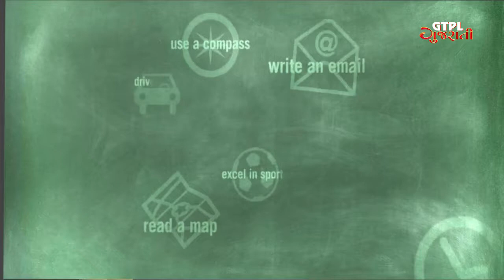Teacher Day Special Ep Ganpat University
Teacher's Day, GTPL